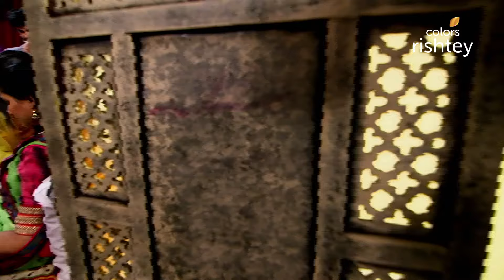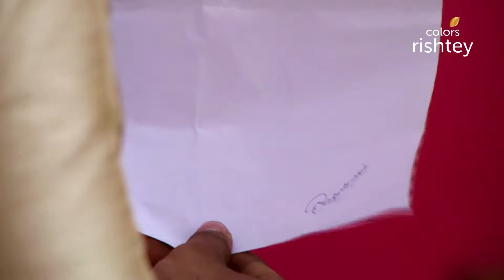Swaragini | स्वरागिनी | Episode 239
All the family members celebrate the festival of Makarsankranti by flying kites. Swara follows Urvashi inside the forest and looses her way.Also, she gets attacked by somebody inside the forest.